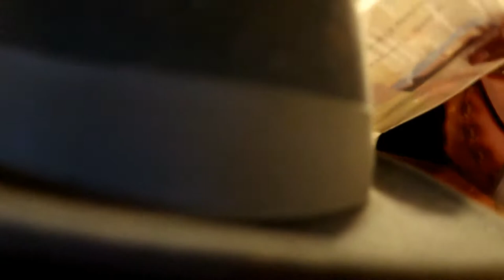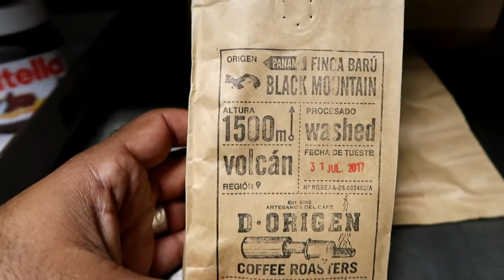Galicia, Spain | Denmark, Madrid, Bethel in Spain | 2017 | Part 1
Started out leaving from LAX airport and flew to Copenhagen with a 3 hour layover there, then we flew to Madrid and were picked up by our friend Aroa's Uncles, We then went to Bethel in Madrid and were able to stay the night there. We spent the rest of the day with them and had a small tour of the facility and they made us Dinner. The next day we flew out of Madrid to Santiago de Compostela, where Aroa Picked us up and we went to her home and met all her family and her Grandfather took us around and showed us his Garden. We then went to a friends house for dinner and then came home and relaxed the rest of the evening. We felt at home already.
My TOOLS |
WIDE LENS
SMALL CAMERA
GORILLA POD
iPHONE 6S